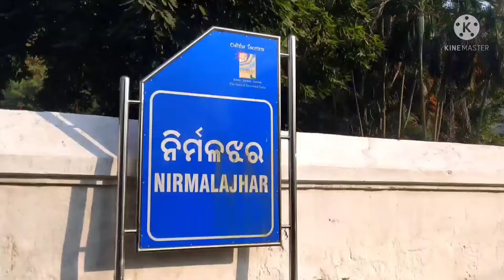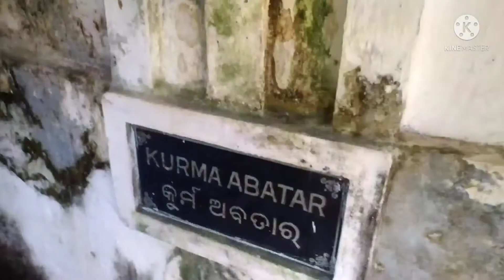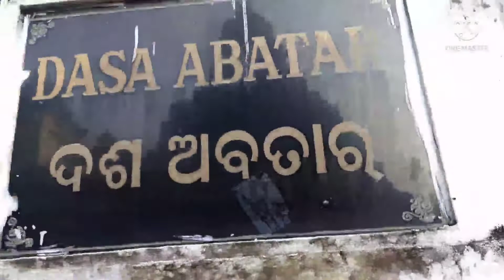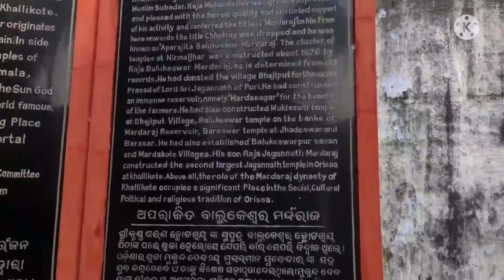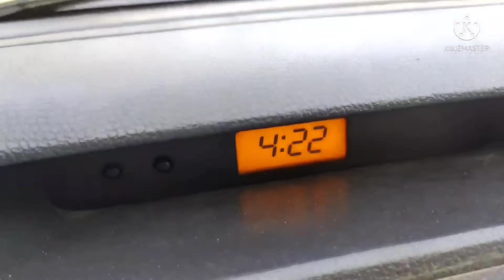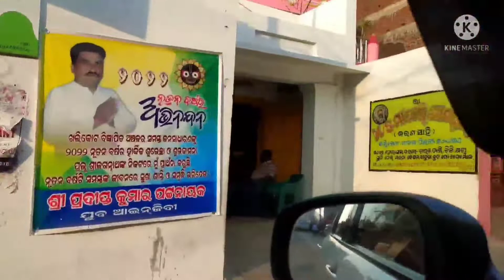Ep - 1 Nirmaljhara Temple